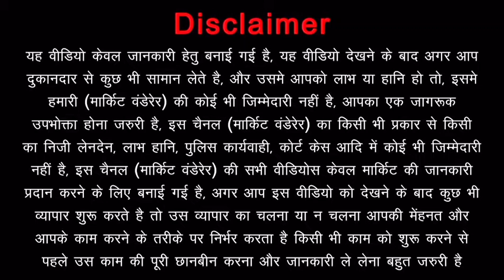glass fitting work|tafan glass fitting|15 floor building railing glass tough and fitting||glass art.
Kitchen, Kitchen room, Bedroom, Livingroom
crystal acid banana sikhen
crystal acid banane ka formula
glass designing crystal acid work
crystal acid designing work
crystal ka formula banana sikhe
crackle design acid banana sikhenINSIDER, glass, portraits, transformative, art, swiss
China work glass design acid banana sikhe
crackle design acid banana sikhen

Jay Hind.